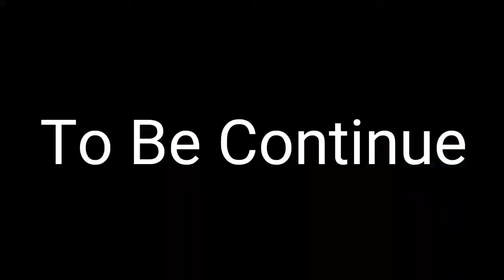Rexy and Rudy's Stupid and Crazy Adventure Episode III